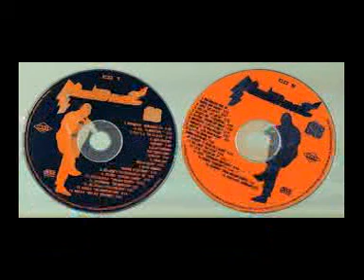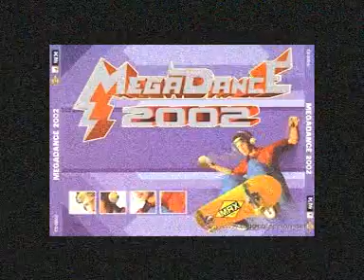mega dance 98_99_2000_2001_2002_2005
les dejo este recorrido musical a traves de los megadance
ojla encontrara los que faltan para actualizar esto